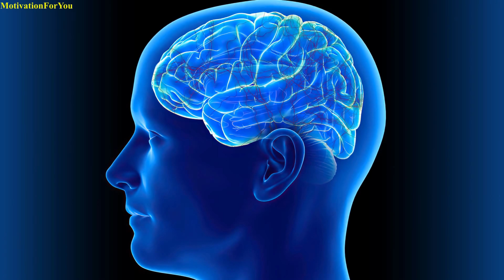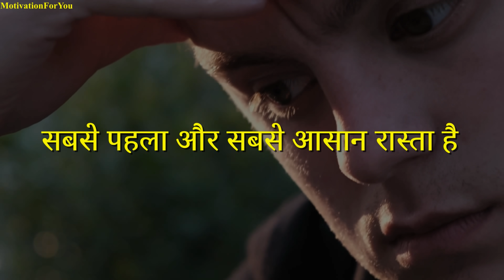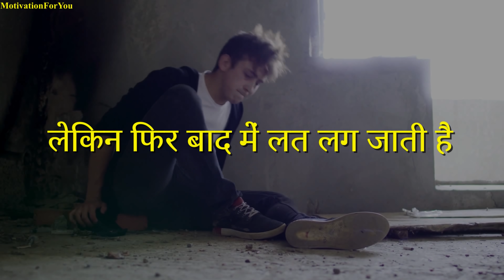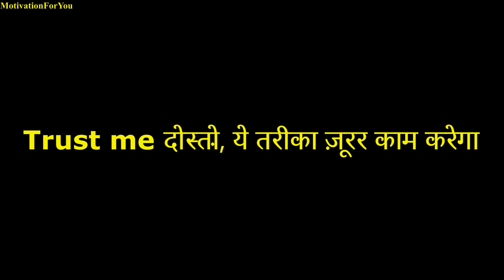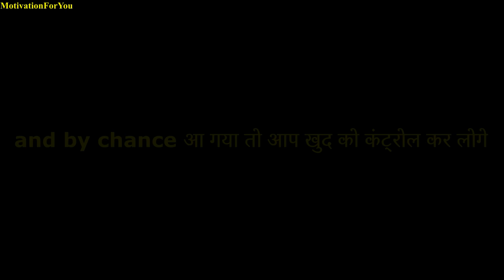गंदे विचार | How To Stop Thinking Dirty & OverThinking | Brahmacharya Motivational Video (2022)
This video has been told to remove dirty thoughts. Motivation has been given to let go of dirty thoughts and do Brahmacharya.How To Stop Thinking Dirty & OverThinking.